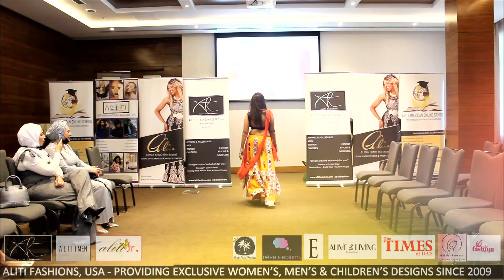SHILPA - ALITI FASHIONS TRADITIONAL SEGMENT (JUNE 2022 FASHION SHOW)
Thank you for sharing your culture with us, Shilpa 👏
ALITI FASHIONS June 2022 Fashion Show:
Traditional Segment
Model: @shilpamehta1981
Video/ Photography: @eliwo96 | @revemediums
ALITI FASHIONS, USA
Est. May 2009
Designer: @alinaliwo
Partners:
Media Partners:
Beauty & Cosmetics Partner:
S S Makeovers